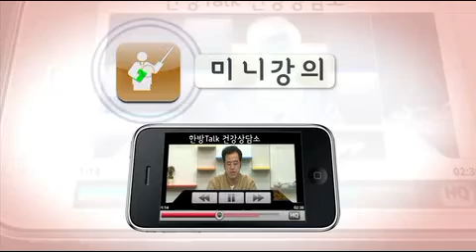갑상선 질환과 류마티스 관절염(Rheumatoid Arthritis, Thyroid problem)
갑상선질환과 류마티스관절염이 함께 오는 경우(Rheumatoid Arthritis, Thyroid problem)
1. 갑상선 질환과 류마티스 관절염이 같이 발병하는 경우의 증상 등 개괄
2. 갑상선과 류마티스가 같이 발병하는 주된 연령층은?
3. 갑상선 증상과 류마티스 관절염 증상이 나타나는 순서가 있는가
4. 갑상선의 위치와 역할
5. 류마티스관절염 환자 중에서 갑상선에 종양이 있는 경우
6. 류마티스관절염 환자 중에서 자가면역성 갑상선 질환이 생기는 경우
7. 하시모토 갑상선염이란?
8. 갑상선 질환과 류마티스관절염이 동시에 나타났을 때 한의학, 한방 치료는 어떻게?